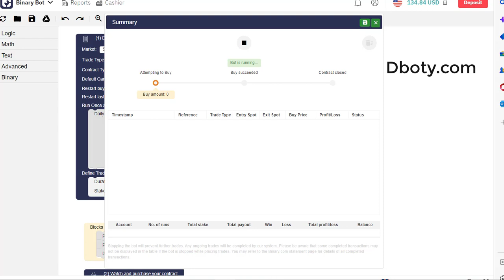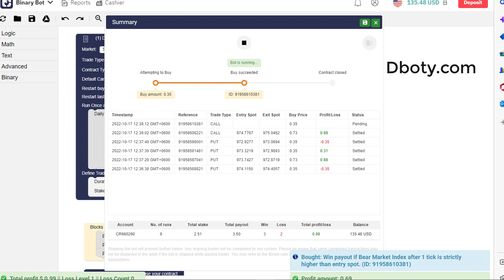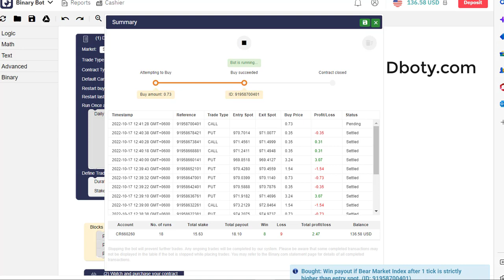Live Binary Deriv Bot - Contingency Binary Deriv Bot | Certified Verified Binary Deriv Bot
Trades Daily Reset Market index (Bull-Bear-Market Index) With Inbuilt-Trend Filter Suitable for Short term Auto-Trading Optimized for Mobile Browser Auto-Trading

Optimized for mobile Phone browser Auto-trading: Run Bot on Incognito_Mode on Your Browser;

Bot requires regular updates: Bot Suitable for Short term Auto_Trading

How to Start:
Step 2: Go to bot.binary.com or bot.deriv.com
Step 3: Upload the downloaded .XML file
Step 4: Run the bot
Step 5: Test this bot is It’s making profits
Step 5: Make money using profitable tested bots

Recommended Settings